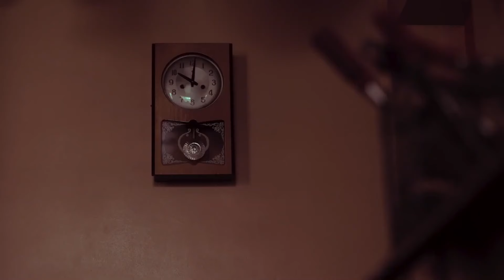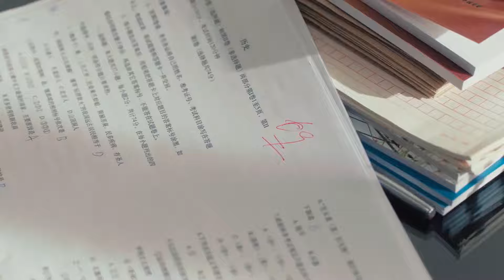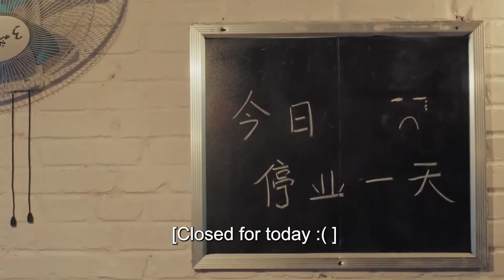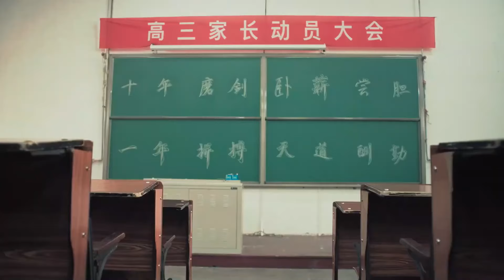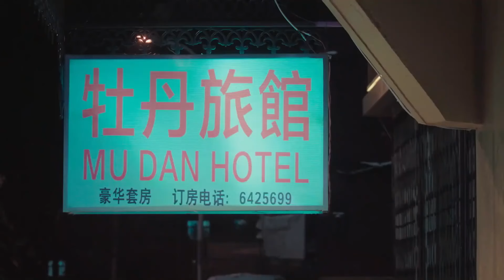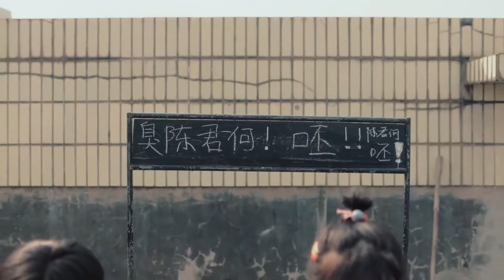ENGSUB【Sweet and Romantic Youth】▶EP12 |Xiao Zhan、Zhuang Dafei 💌CDrama Recommender